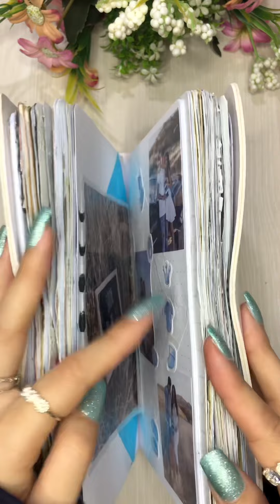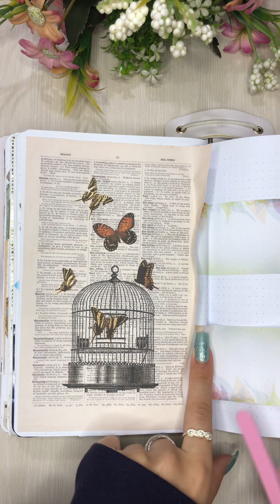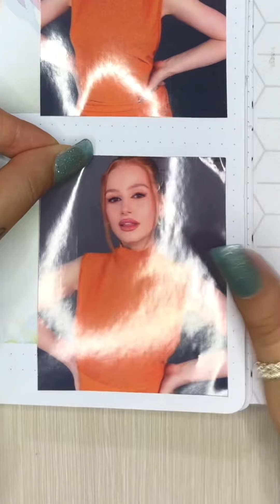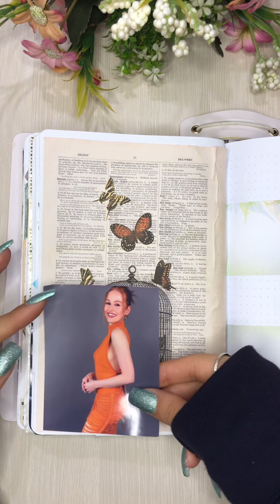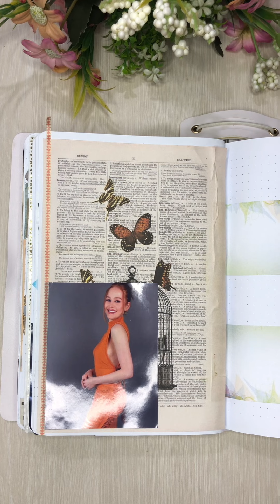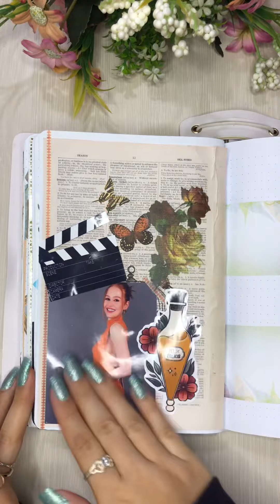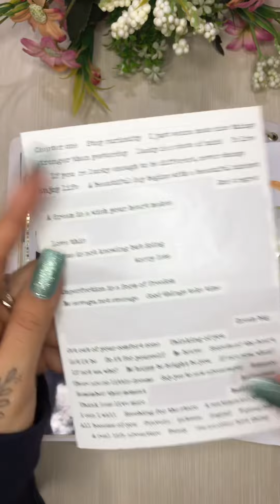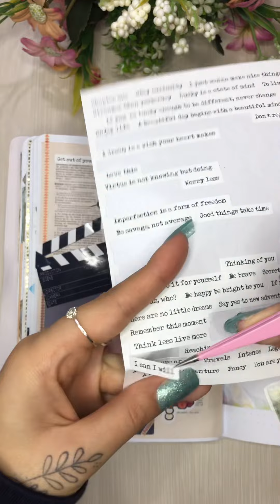Madelaine Petsch (extended version) Scrapbook Page | ASMR No Voice | Paper Sticker Sounds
Madelaine Petsch (versão extendida) - Página de Scrapbook
Deixem sugestões para próximos temas!
Suggestions and requests are welcome!
Obrigada por assistirem! Se inscrevam para mais conteúdo!!!